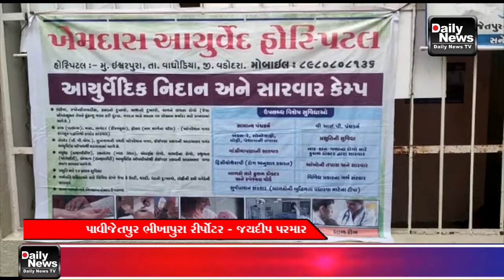23/07/21 પારુલ યુનિવર્સિટી ફેકલ્ટી ઓફ આયુર્વેદ દ્વારા ભીખાપુરા ગામે નિશુલ્ક રોગ નિદાન કૅમ્પનું આયોજન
23/07/21 પારુલ યુનિવર્સિટી ફેકલ્ટી ઓફ આયુર્વેદ દ્વારા ભીખાપુરા ગમે  નિશુલ્ક સર્વ રોગ નિદાન અને સારવાર કૅમ્પ નું આયોજન